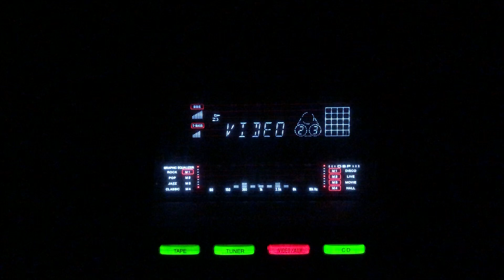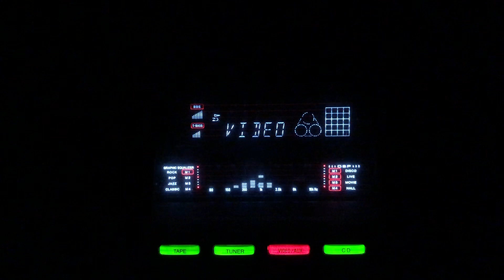Morey hare bagh ki koliya- Amir Bai Karnatki- Nand Bhojai/lnd/1949.